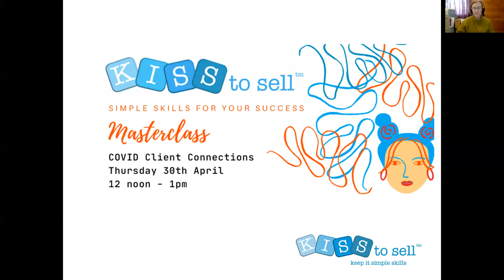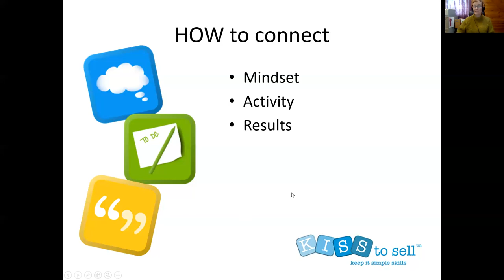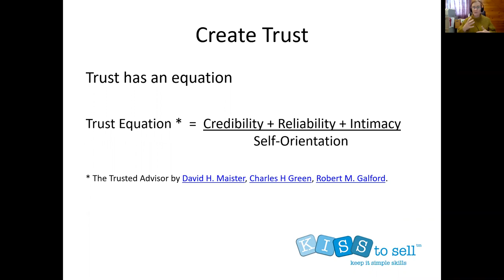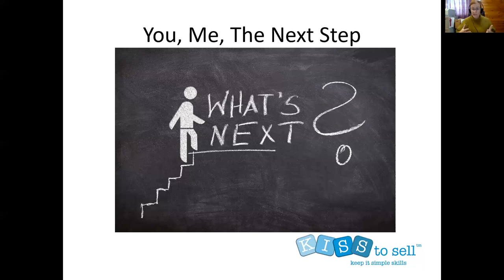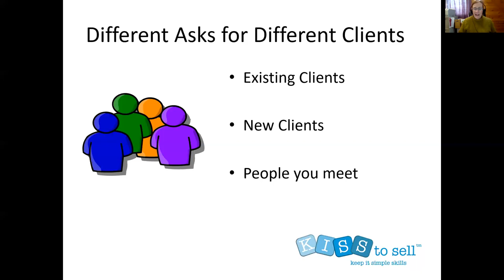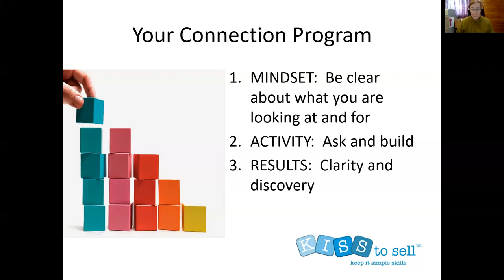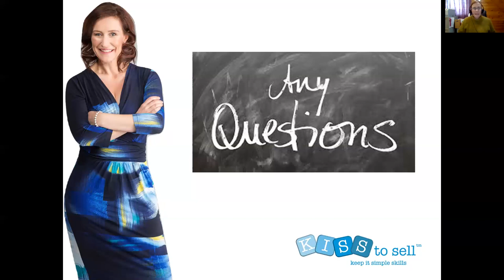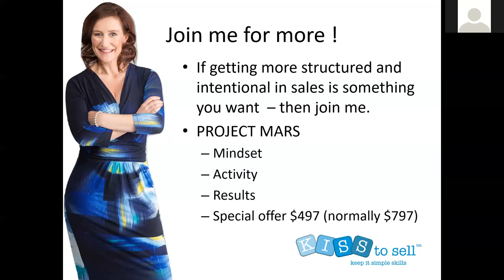Masterclass: Covid Client Connections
NOW is a time when we need to keep our clients closer than ever.
Come to this Masterclass as we work through:
** WHY doing this well is MORE important than ever
**  WHO you should be contacting right now
** WHAT you message is and what you should be saying
** WHAT medium(s) you should be using
** WHAT this will mean for them and for you
** HOW to get you message across